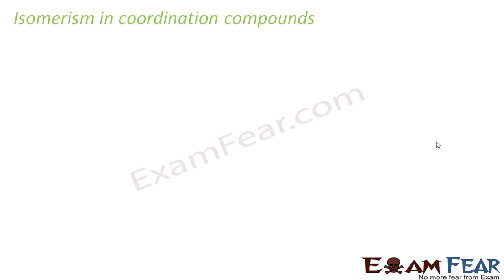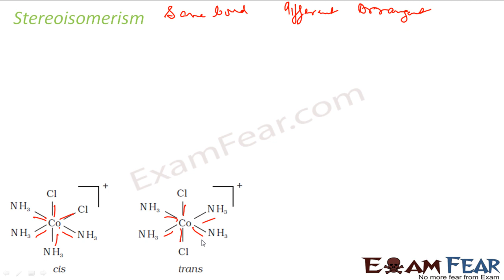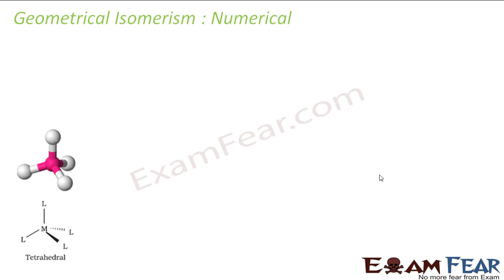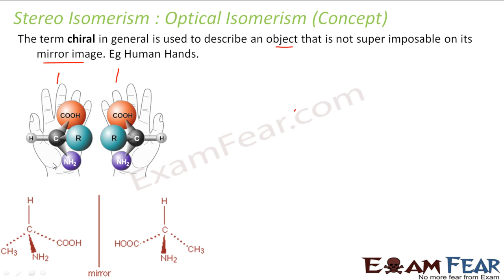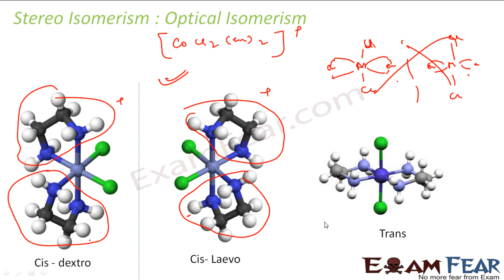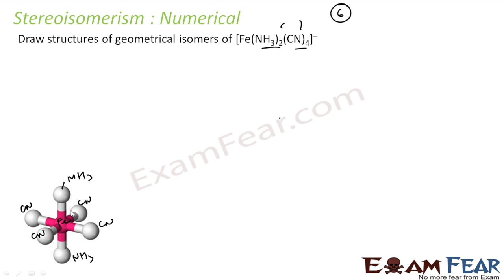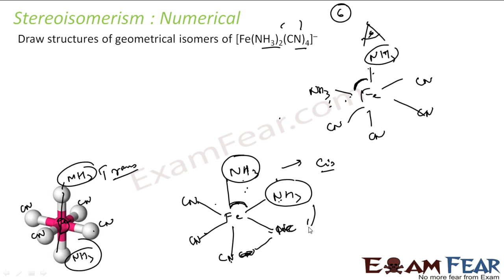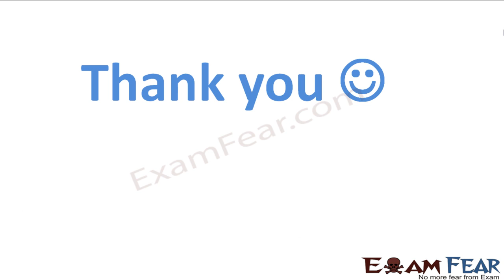Chemistry Coordination Compounds part 11 (Isomerism : geometrical, optical) CBSE class 12 XII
Chemistry Coordination Compounds part 11 (Isomerism stereoisomerism: geometrical, optical) CBSE class 12 XII